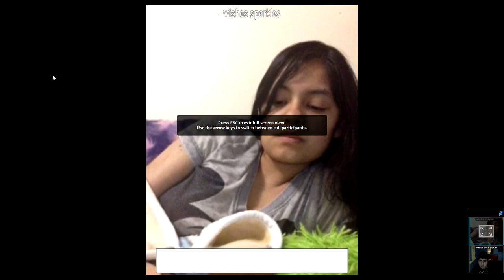my wcw video for today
i know it might be long but i hope you like it and ps if my gf is watching this I love you and yes you I hope you like it